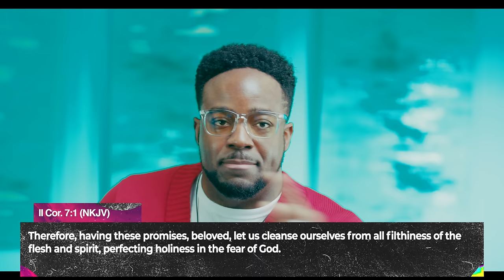Me, Myself, And Loneliness | Cuffing Season Vol. 2 | Part 13 | Jerry Flowers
Could it be that the reason you feel so empty is because God has literally emptied everything out of your life that we were using to replace Him 😭

Join Us Every Thursday Nights At 7:30PM CST In-person or online
& Sunday At 6:00PM CST Only Online
Time Of Celebration Church
Houston, Tx